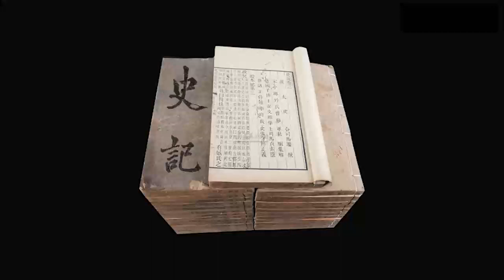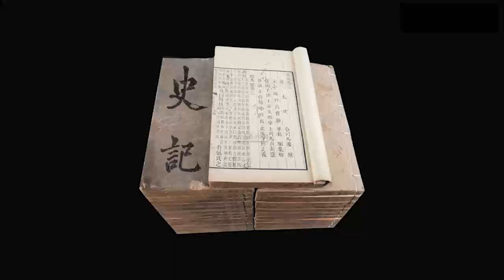原文精讲《史记 · 本纪》136-140#有声书频道